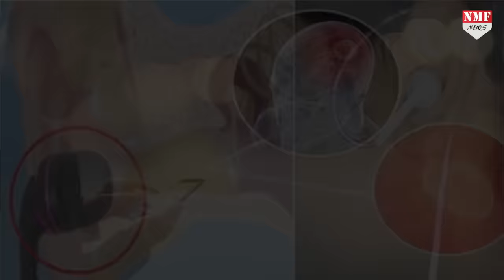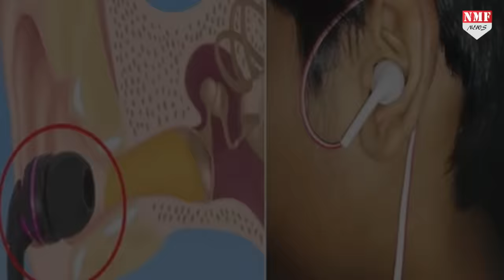Brain Cancer, बहरापन Wireless Earbud से बड़ा खतरा, इस्तेमाल करते हैं तो ये रिसर्च जरूर देखें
ब्लूटूथ हेडफोन लगाने से आप हर दिन मौत को दावत दे रहे हैं,एक रिसर्च में कुछ ऐसा खुलासा हुआ जिसे जानकर आप हैरान हो जाएंगे